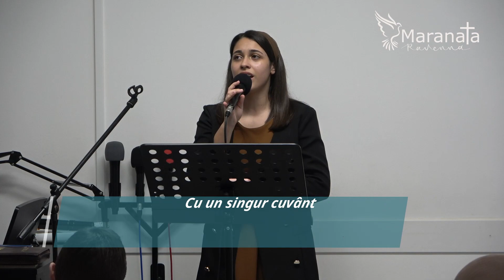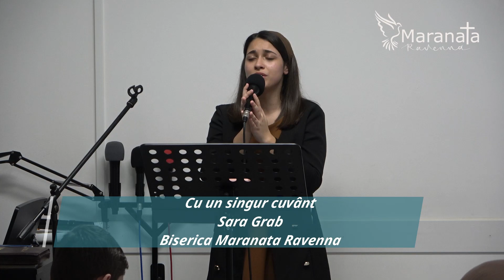Cu un singur cuvânt - Sara Grab